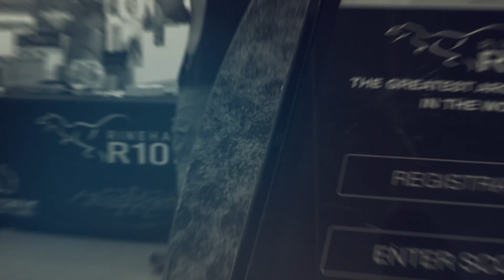2020 Rinehart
Thank you to all the shooters who came out for this year's Rinehart Targets R100! We had a fantastic turnout and were super happy to be able to get some people out and shooting! Be sure to join Bass & Bucks Rinehart R100 Wabash, Indiana Facebook group, for all sorts of content announcements and information on future and current events!